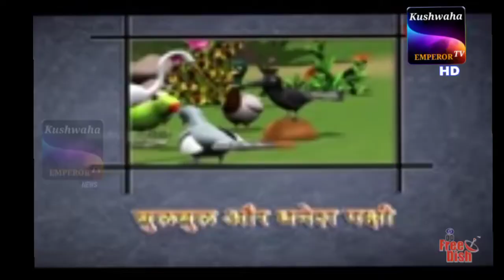बुलबुल और धनेश पक्षी || एपिसोड नंबर_06